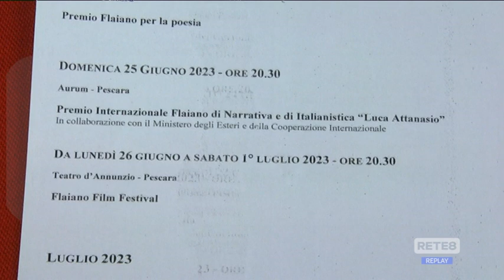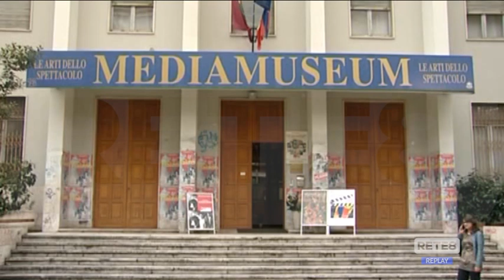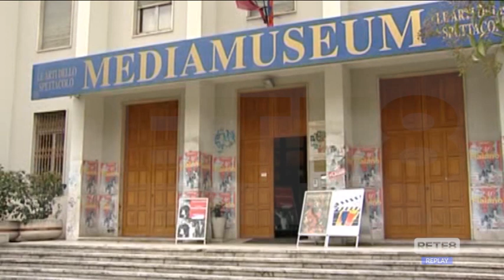Premi Flaiano - 50 appuntamenti per 50 anni di premi